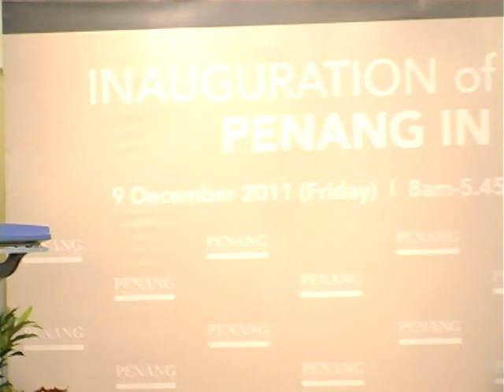PENANG INSTITUTE INAUGURATION Liew Chin Tong.mpg